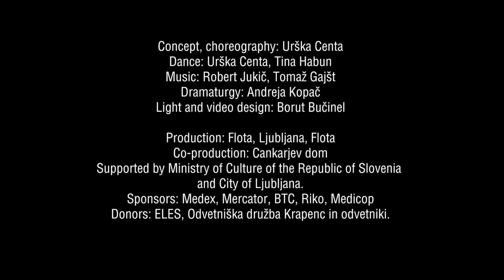Urška Centa: ENO - ONE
ENO – ONE is a performance about a woman and her quest for freedom and co-existence.

She shares a single body, space and time with other women. She builds oneness with them, and they are reflected in her singularity. Her steps are common steps, her thought is the thought of countless others and her wing is a field that allows only collective co-existence. Until her sense of belonging is dispelled by a taste of the individual and her pores are imbued with the smell of freedom.

ENO – ONE is hence her image which is indivisible with the outer world, her breaking of movement and words not to reconstruct the questions of meaning but to address all those who together with her enter the dialogue in which she still remains herself – infinitely individual, unusual, etheric, enigmatic, fluid, mysterious, magical. A woman dancing.

The show is grounded in the language of flamenco, exploringly coupled with contemporary dance and urban sound that effortlessly draw from other musical cultures. The elements of movement, flamenco’s physical complements – foot stomping, finger snapping, palmas hand clapping, breath and voice – constitute a musical instrument and co-shape the musical composition.

Concept, choreography: Urška Centa
Dance: Urška Centa, Tina Habun
Dramaturgy: Andreja Kopač
Light and video design: Borut Bučinel
Photography: Andrej Lamut
Production: Flota, Ljubljana, Flota
Co-production: Cankarjev dom
Supported by the Ministry of Culture of the Republic of Slovenia and City of Ljubljana.

Premiered: February 14, 2020, Biflamenko festival, Cankar Theatre, Ljubljana; co-produced by Flamenco Biënnale Nederland